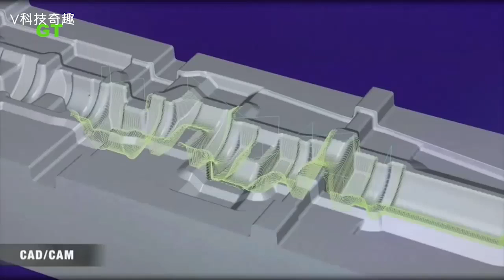Everyone came to see how the engine crankshaft was produced! Too spectacular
$25 HYBEAM FLASHLIGHT FREE!

Have you ever seen something that makes your skin tingle and for some unknown reason provides you with a sense of unbridled peace and happiness?